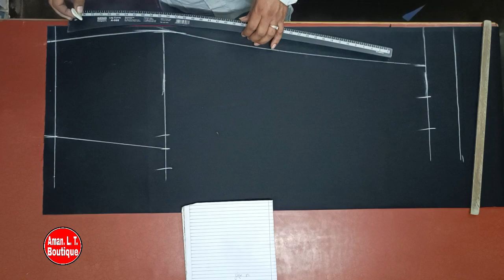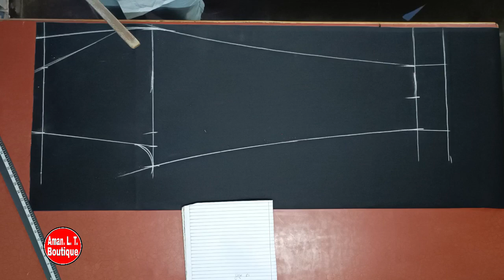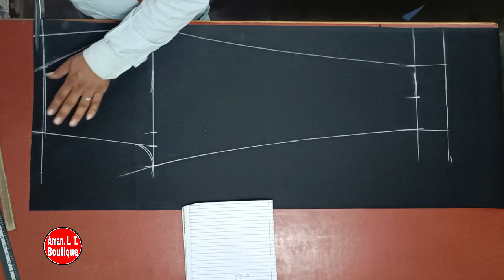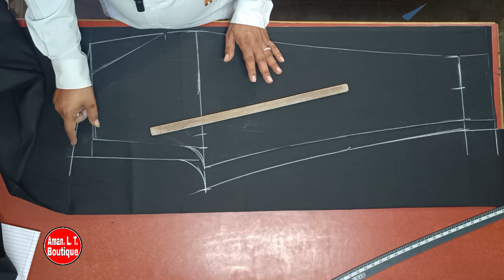Very Easy Pant Trouser Cutting and stitching Women's Pant cutting and stitching | Palazzo Pant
हमारे चैनल में आपका स्वागत है हम आपको अच्छे डिजाइन मार्क्स बनाना सिखाएंगे अच्छी-अच्छी डिजाइनर कपड़े की सिलाई सीखने के लिए हमारे चैनल को सब्सक्राइब करें सिलाई से जुड़ी हर नोटिफिकेशन आपको मिलती रहेगी

my new channe

pant cutting pajama

straight pants cutting and stitching

pant trouser cutting and stitching

plazo cutting

trousers pants

pant cutting

ladies trouser cutting

pajama cutting

pant plazo cutting in hindi

trouser pant cutting

ट्राउजर की कटिंग

प्लाजो की कटिंग

trouser cutting

ladies pajama cutting

ladies pant stitching

plazo pant cutting and stitching

Hi friends in this video I'll show you women's pant Cutting and stitching

straight pant cutting and stitching

Women Pant | Ladies Pajama Pant Cutting and Stitching

Women Pant

Women pant cutting

Women Pant | Ladies Pajama Pant Cutting and Sti...

women pant cutting and stitching

women pant stitching

women pants cutting

how to make women pants

stitching of trouser pant

ladies trouser pant

trouser stitching

Rup Fashion point

Women Pajama Pant Cutting and Stitching

simple Plazo Cutting in Hindi

pant cutting

palazoo pant cutting and stitching

pajama cutting

पैंट प्लाजो की कटिंग

पैंट कटिंग

पैंट प्लाजो की डिजाइन

पैंट की कटिंग

पैंट शर्ट

पैंट की सिलाई

पैंट plazo काटने और हिंदी में सिलाई

पैंट काटने का तरीका

पैंट plazo cutting

लेडीस पैंट की कटिंग सिलाई

लेडीस पैंट की कटिंग और सिलाई

लेडीस पैंट की कटिंग बताइए

लेडीस पैंट की कटिंग कैसे करें

लेडीस पैंट की कटिंग दिखाएं

लेडीस पैंट की कटिंग बताएं

लेडीस पैंट की कटिंग कैसे की जाती है।

लेडीस पैंट की कटिंग कैसे होती है।

लेडीस पैंट की कटिंग दिखाइए